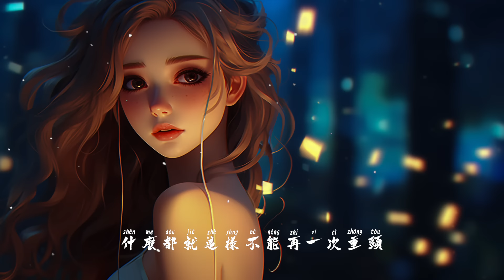Ayo97 - 感謝你曾來過 ft.阿涵, 我只能离开 - 顏人中, 司南 - 冬眠『你聽啊秋末的落葉，你聽它「高音質 x 動態歌詞 Lyrics」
/Moonie
❖歌詞在下面❖
演唱：Ayo97、阿涵
作詞：Ayo97
作曲：겁나 - Melody Day

你最近過的還好嗎我故事裡的那個她
海南的冬天沒有雪但不影響他在開著花
自從你走後我回到了那個沒有你的家
就是在這個地方我說我要娶了她

你是我這一輩子最最難忘的關卡
我抱著吉他被暴雨淋傷
到你家樓下為你四處遊蕩
做了一個只會歌唱的傻瓜

你才不是一個沒人要的女同學
誰會不厭其煩的安慰那無知的少年
我走進了你的世界別怪我太耀眼
我願意用十年奮鬥換你一小時的笑臉
你當時特別的可愛但能不能靠近點
你不說真心話你讓我怎麼為你大冒險

曾經的照片還留在那個房間
曾經的一切還印在我心裡面
感謝你曾經來過
就算你是個過客
我也無法割捨不得

我說的每句話你都已聽不見
回憶的一幕幕不斷的在浮現
不後悔曾經愛過
哭過痛過都值得
如果難過也不要忘了我　忘了我

人總要學著孤獨試著慢慢去長大
遺憾就遺憾吧當你重新回到這
你送我的我都不要了我希望你也會笑著
走過去前面的路口以後我們的故事就到這

幹嘛不講話
我希望你過的更好我也不會放不下
別繼續看著我你確實應該聽你爸
只有看著你的背影我才能說出心裡話

感謝你曾經來過
就算你是個過客

不後悔曾經愛過
哭過痛過都值得

感謝你曾經來過
就算你是個過客

不後悔曾經愛過
哭過痛過都值得
♪ 音樂宣傳/數位發行位聯繫♪
特別申明：
※影片由 Moonie 團隊所製，請勿抓取文檔，如需合作請先來信
感謝您的聆聽
請分享並訂閱此頻道。 謝謝你！